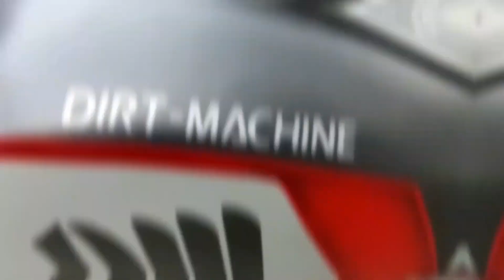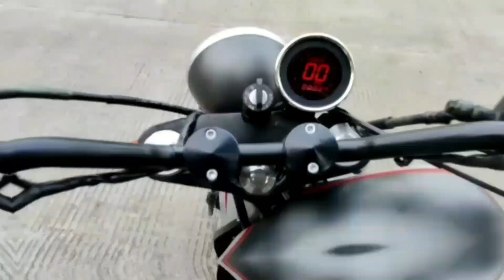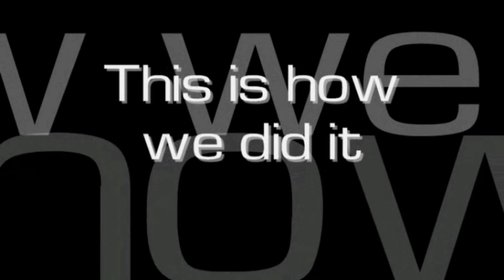Bajaj avenger modified as indian scout bobber | Custom Bajaj Avenger | Bajaj Avenger Modification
“INDIAN” Custom made bobber based on Bajaj Avenger 220cc.
Project Details –
Engine - chassiss  - Bajaj Avenger 220cc
Wheels -
Front- 140-17 with spoke wheel
Rear- 200-17 with spoke wheel
Braking –
Front – Disc , Four Piston Caliper.
Rear – Disc , Dual Piston Caliper
Head light - HED type
Indicators - LED
Tail light - LED type
Suspension –
Front – UpSide Down
Rear – Dual shock GRS
Custom made fuel tank
Custom made wide swingarm with transmission shaft system
Custom Made Rear Chassis , Custom made side panels and front rear fenders .
Custom Harley exhaust.
Digital meter.
Comfortable single seat.
Custom paint (no decals used)
* And much more.
Photography by SniperShot
Paint work by Dzire Customs